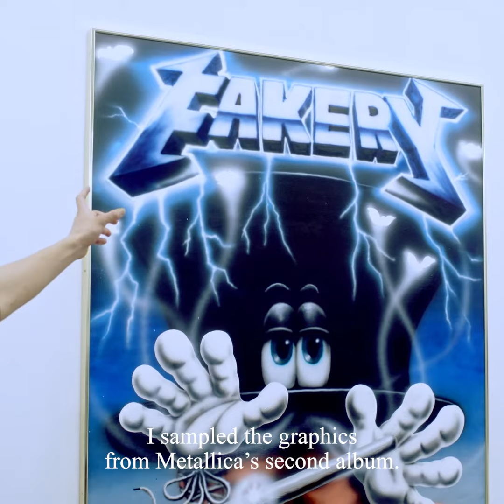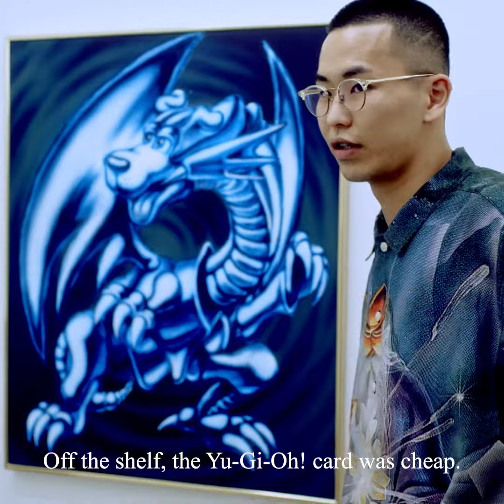WORKS Ryota Daimon | POST-FAKE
no.019 のアーティストはRYOTA DAIMON.
作品に込めた想い。「偽物」と「本物」の融合
His intentions in his artworks, describe the collaboration of ""the Fake"" and ""the Authentic"".

アーティスト・RYOTA DAIMON
1997年生まれ。武蔵野美術大学で建築を学んでいたがドローイングに目覚める。ライブペイントやタトゥーの作品提供など素材や技法を問わず勢力的に活動している。
Born in 1997. He studied architecture at Musashino Art University, but has turned his attention to drawing. He is active in live painting and tattooing, regardless of the material or technique.